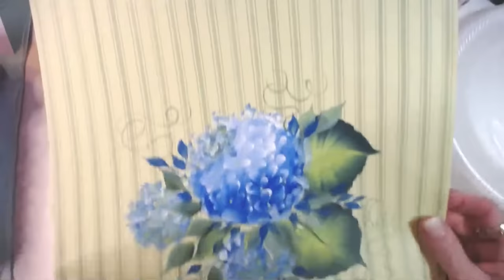Learn to Paint - One Stroke: Relax and Paint With Donna - Spring Bouquet | Donna Dewberry 2020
Relax and Paint with me - Donna Dewberry.  Enjoy this fun and relaxing time with me just painting stress free!  Get in the mood for Spring with this fun and easy bouquet of tulips, wildflowers and greens all tied up in a ribbon.